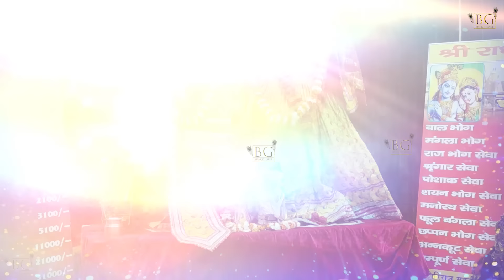मिश्री से मीठा है ये कृष्ण जी का भजन - New Krishan Bhajan 2021 - Krishan Bhajan 2021 | Anju Sharma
❤ भक्ति पूर्ण गानों के लिए क्लिक करें : मिश्री से मीठा है ये कृष्ण जी का भजन - New Krishan Bhajan 2021 - Krishan Bhajan 2021 | Anju Sharma

Singer - Anju Sharma